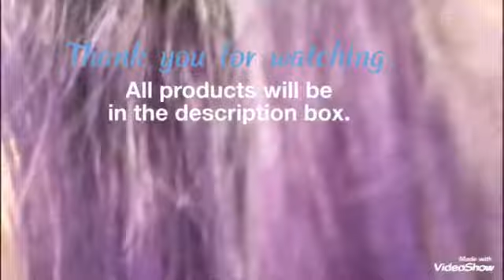Smokey Purple Ombré Hair Extensions | Using Adore Hair Color & Anthocyanin Hair Manicure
Hello. This is my take on smokey Purple hair, hope you enjoyed the video. Sorry, I was filming with one hand while dying my hair with the other. I ran out of purple hair dye so I had to make my own mix. Another "dupe" would be to take five drops of Pravana (Violet) with a whole bottle of Adore (Platinum).

*Song: Winner- Really, Really
(I'm about that kpop life)

Products used:
•Daily Defense Hair conditioner
•Bigen leave on moisturizer for color treated hair
•Adore Hair-color: #88 Magenta

•Adore Haircolor: #112 Indigo Blue

•Anthocyanin Hair Manicure: P05 Grey Pink

•Anthocyanin Hair Manicure:
V05 Blueberry